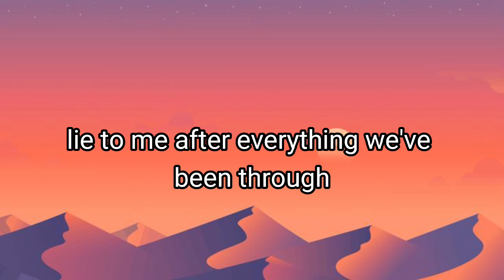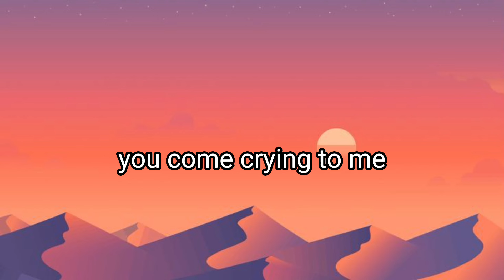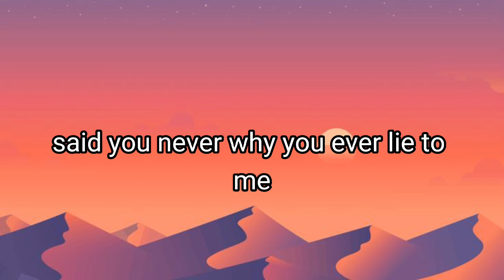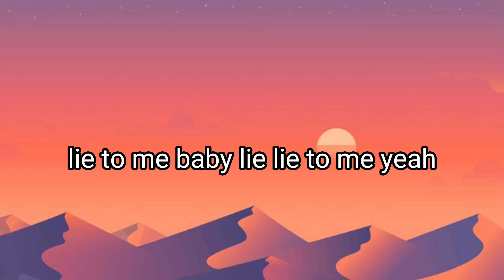Tate McRae & Ali Gatie - lie to me